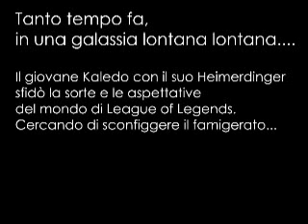Heimer-Kaledo vs Golem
Il nostro caro Kaledo, in veste di Heimerdinger, sfida il Golem a livello 1... rischiando di morire XD

Si ringrazia W4terino per il video.